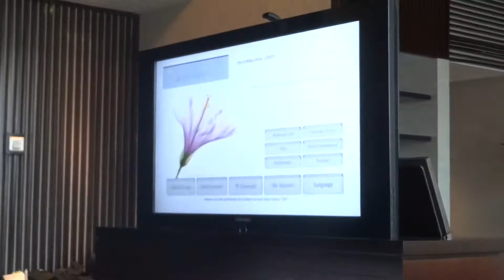Westin Beijing Hotel Tour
This is a video tour of my hotel room in the Westin Beijing Chaoyang Hotel. It was one of my first free suite upgrades and I was impressed about the full body massage chair and the hidden TV.